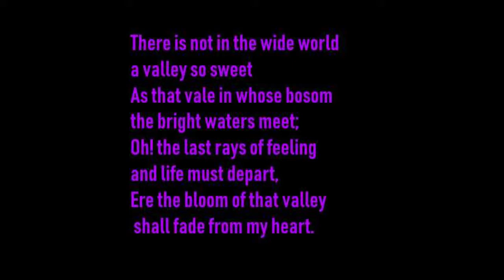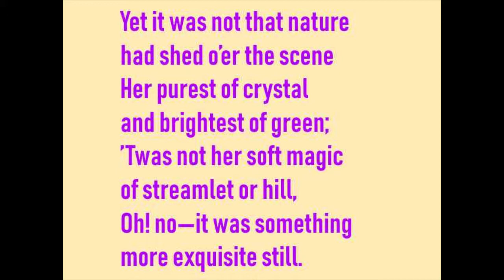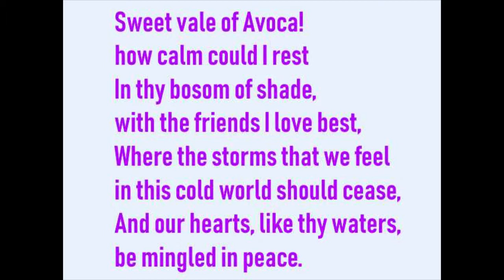Moore's "Meeting of the Waters"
this 1919 rendition skips the third verse:

"The meeting of the waters" by Thomas Moore
Merle Alcock, New Jersey 1919

There is not in the wide world a valley so sweet
As that vale in whose bosom the bright waters meet;
Oh! the last rays of feeling and life must depart,
Ere the bloom of that valley shall fade from my heart.

Yet it was not that nature
had shed o’er the scene
Her purest of crystal
and brightest of green;
’Twas not her soft magic
of streamlet or hill,
Oh! no—it was something
more exquisite still.

’Twas that friends, the beloved
of my bosom, were near,
Who made every dear scene
of enchantment more dear,
And who felt how the best
charms of nature improve,
When we see them reflected
from looks that we love.

Sweet vale of Avoca!
how calm could I rest
In thy bosom of shade,
with the friends I love best,
Where the storms that we feel
in this cold world should cease,
And our hearts, like thy waters,
be mingled in peace.